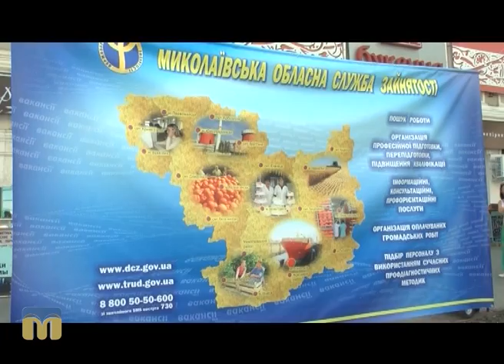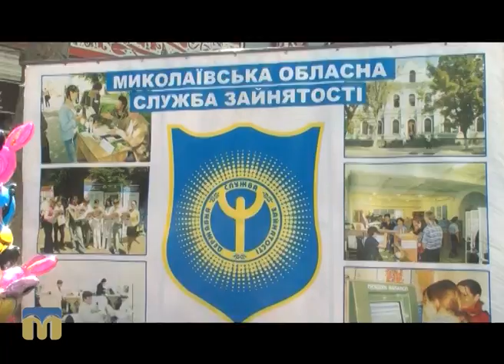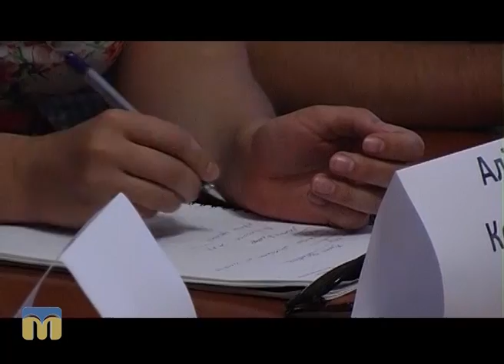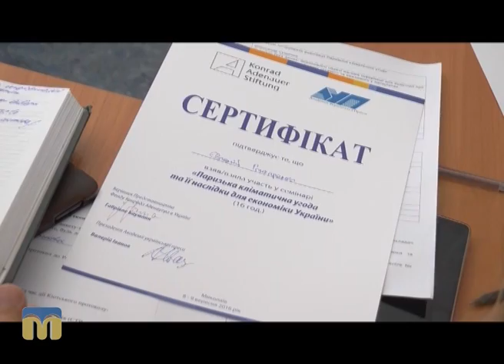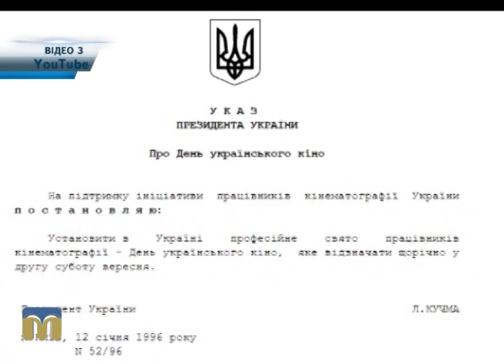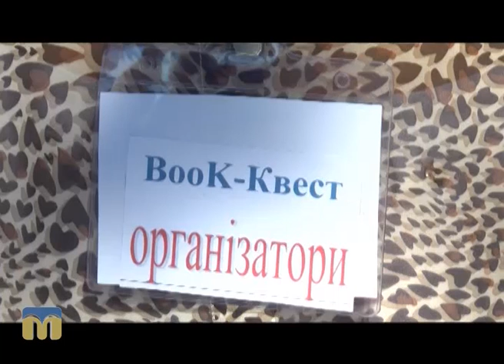Телевізійні новини Миколаївщини 10.09.2016